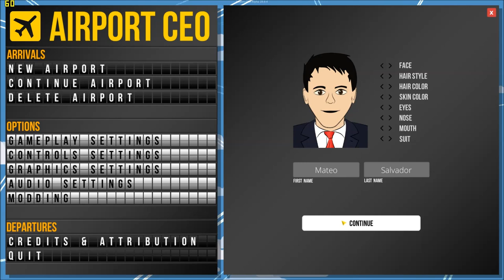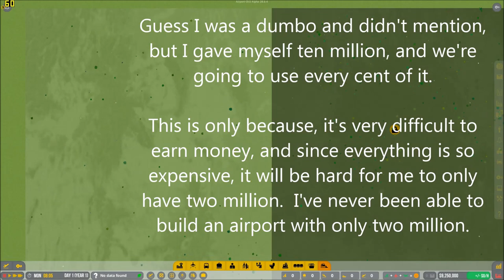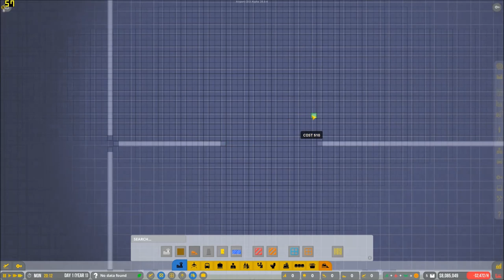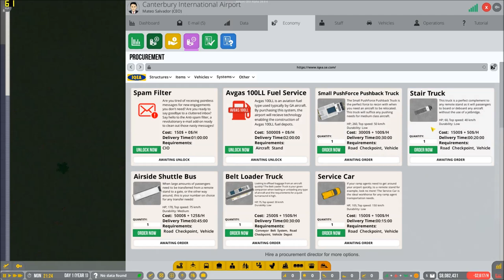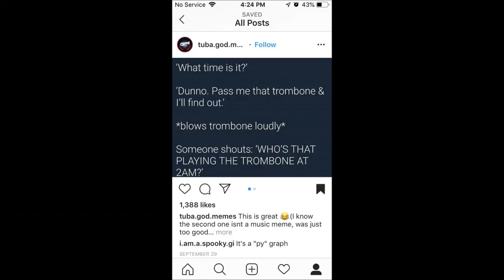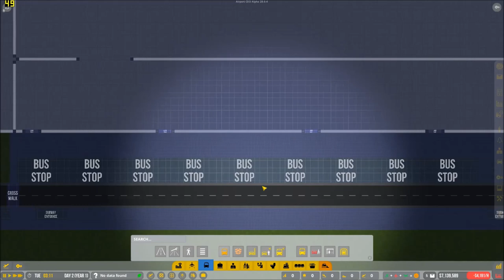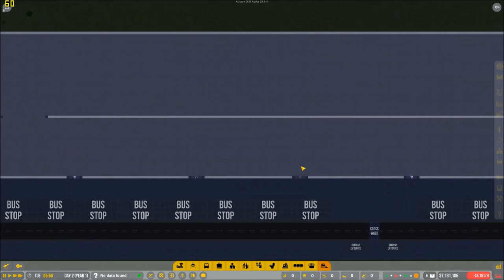Airport CEO SEASON 2 (Canterbury International Airport) #1 This Is Why I can't Have Nice Things.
(Because this description couldn't handle the dev's description of the game  due to character limits, I wrote what is down below.)

Build the airport of your dreams, want to go big and build a huge international airport, or go smaller?  Build a a small regional airport, or build a basic General Aviation airport, or build an airport based off a real airport.  The Devs are constantly working to add new things to the game and fix bugs.  One of the most recent updates added remote stands, airport buses, and cargo ramp vehicles!
(The rest of the description is on the steam link above.)

Video Specs
Microphone: Electro Voice Re320
Video Recorder: Open Broadcaster
Editor: Windows Live Movie Maker
Video Resolution: 1920x1080